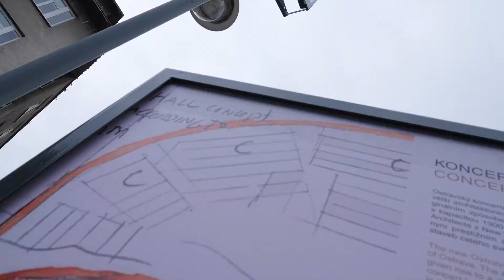STEVEN HOLL: Making Architecture | OSTRAVA – vernisáž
Záznam slavnostního zahájení výstavy STEVEN HOLL: Making Architecture | OSTRAVA, které se uskutečnilo v úterý 21. září v 17 hodin před Domem umění.

Děkujeme členům Janáčkovy filharmonie Ostrava za slavnostní fanfáry z Janáčkovy Sinfonietty.

Vernisáž moderoval Jan Fišar, herec Národního divadla moravskoslezského, společně s ním výstavu zahájili Tomáš Macura, primátor statutárního města Ostravy, Lukáš Curylo, náměstek hejtmana Moravskoslezského kraje, a Jiří Jůza, ředitel GVUO.

Výstava se koná za finanční podpory statutárního města Ostrava a Ministerstva kultury ČR.

Výstava je k vidění do 5. prosince 2021.

Dům umění je otevřen pro veřejnost úterý – neděle od 10 do 18 hodin.

video: Jan Spisar